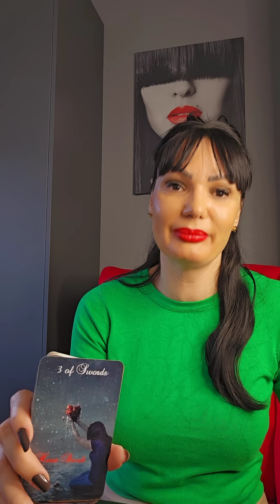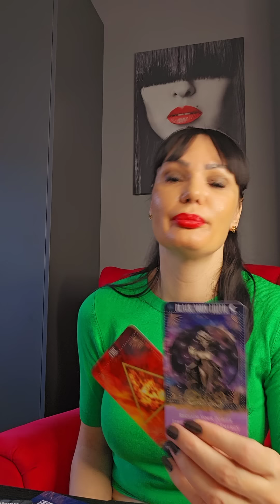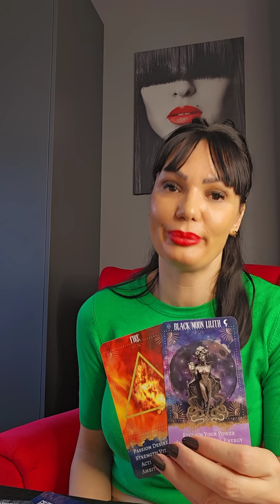DEVICA "Neiskoriscen potencijal!!!🤎🤎🤎 6.11.-12.11. nedeljno tarot citanje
Drage moje Device! Ovo je nedeljno čitanje Tarota ili Tarotskop za vas od 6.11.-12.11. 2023 Ovo su KOLEKTIVNA citanja, ovo NIJE LICNO citanje! Molim vas, uzmite sa sobom samo ono što rezonuje, ako rezonuje, a ono što ne, ostavite nekom drugom! Želim vam lepu nedelju!!! ❤💋

Stasa